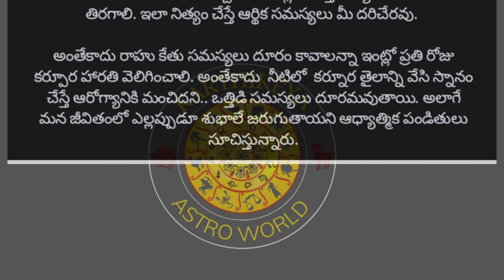Camphor best benefits|| ఇబ్బందులను తొలగించే కర్పూరం.....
Camphor best benefits|| ఇబ్బందులను తొలగించే కర్పూరం. Camphor Negative Turmeric Durgamatha Cinammon Jobs Financialcrisis Camphor best benefits